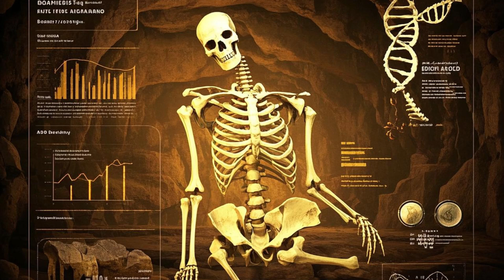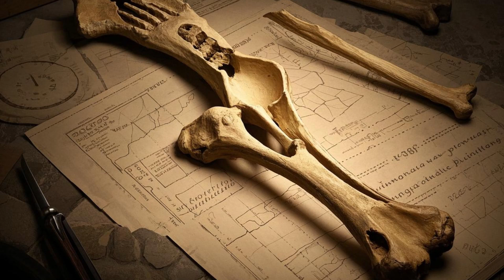DNA Reveals The First Europeans Were CANNIBALS!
Archaeological discoveries and DNA analysis have uncovered a horrifying truth—Europe’s first inhabitants engaged in cannibalism! From the chilling remains in Gough’s Cave to the eerie rituals at Herxheim, ancient bones reveal a story of survival, violence, and shocking traditions. Were these acts of desperation or sacred rituals? The truth will leave you speechless!

🔬 Scientists have uncovered cut marks, skull cups, and DNA proof that early Europeans ate their own kind—sometimes for survival, sometimes for mysterious rituals. This video dives into the dark secrets of our ancestors and the terrifying evidence of their cannibalistic practices. History is darker than we ever imagined!

📌 Watch till the end for mind-blowing details!

⏳ 0:00 - 0:30 | Hook: "The truth about Europe's first people will SHOCK you!"
📖 0:30 - 2:00 | Introduction: DNA & Archaeological findings
🔬 2:00 - 6:00 | Case Studies: Gough’s Cave, Herxheim, Maszycka Cave
⚠️ 6:00 - 8:00 | The Rituals & Theories: Survival vs. Sacred Traditions
❓ 8:00 - 10:00 | Shocking Implications: What does this mean for human history?
💥 10:00 - 12:00 | Conclusion: "This changes EVERYTHING we thought about ancient humans!"

The Mystery of Herxheim: Was an Entire Village Cannibalized?